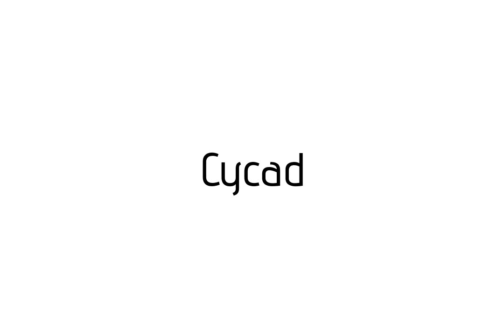How to pronounce Cycad / Cycad pronunciation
Raccoon teaches you how to pronounce Cycad . Raccoon vous apprends a prononcer Cycad . Como pronunciar Cycad